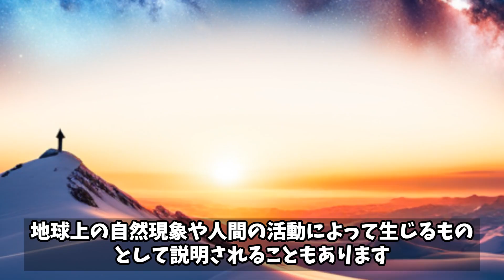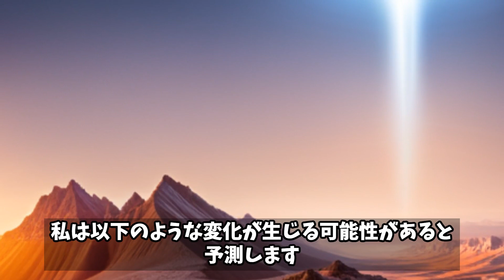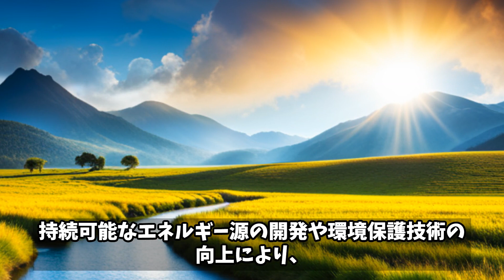未知の知識が明かす！異星人との科学的協力がもたらす未来の変革